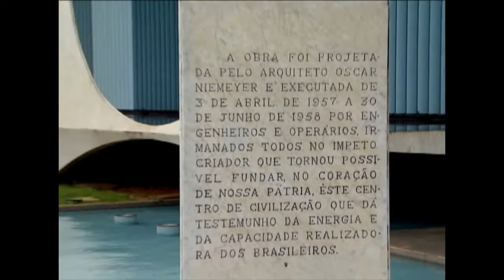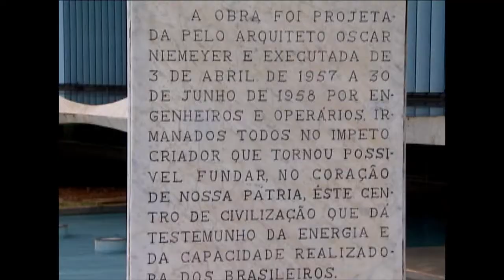Em Brasília, turistas têm oportunidade de conhecer residência oficial do presidente da República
DA REDAÇAO - 13.02.13: O Palácio da Alvorada é residência oficial do presidente da República. Foi o primeiro edifício inaugurado em Brasília, em 1958. Foi projetado por Oscar Niemeyer e é considerado símbolo da arquitetura moderna do país. Atualmente, é residência oficial da presidenta Dilma Rousseff e é aberto a visitação pública. A equipe da Redação da NBR acompanhou um grupo de turistas que veio conhecer de perto o Palácio Presidencial.